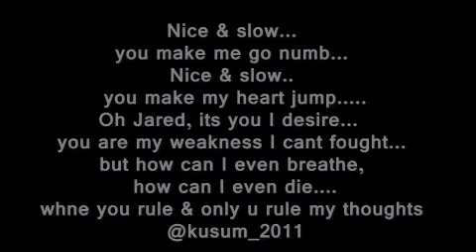Jared How do I breath